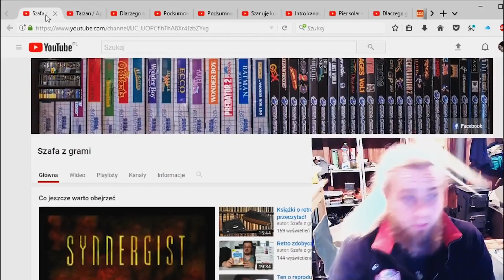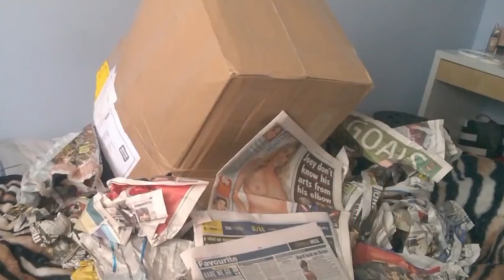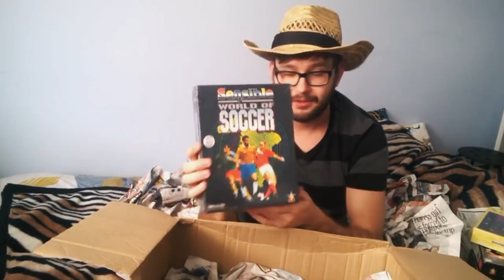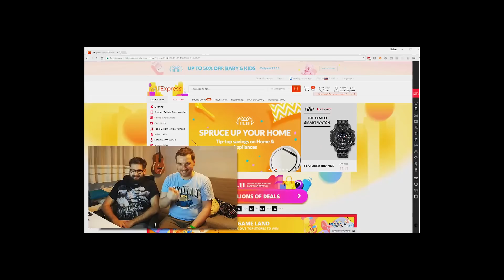ROAST - Lepa jedzie po Jaskinia Prawiczka - czyli Kowboje z Brokeback Mountain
Stanąłem w obronie Brodatego Chu** aka porywacz zwłok.
Lepa ogląda Jaskinię Prawiczka , która ogląda Brodatego porywacza zwłok. który z kolei ogląda Szafę z grami.